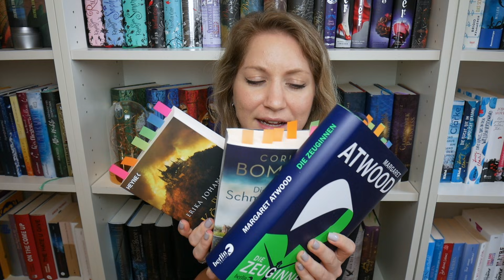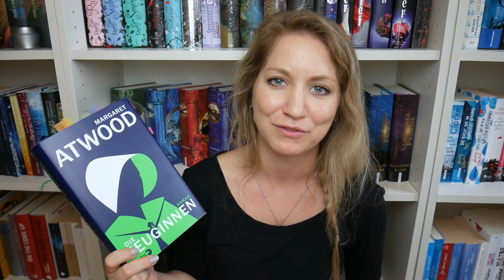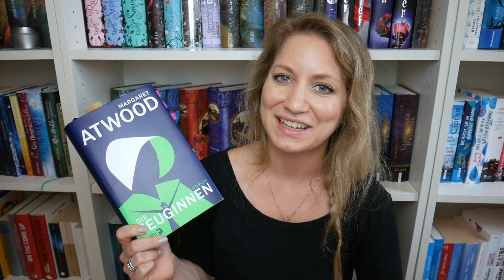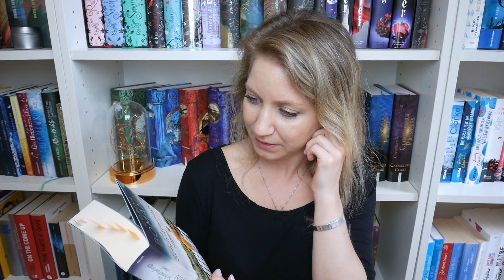Buddyreads: Wie mach ich das, wie läuft das? | Tipps für Leserunden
Hallööööchen,

Diesmal gibt es Tipps für Leserunden. Wie mach ich das, wie läuft das? Ich liebe es, im Buddyread zu lesen, aber es müssen wir mich bestimmte Voraussetzungen erfüllt werden. Welche das sind, erfährst du im Video.

Alle Infos zu Bookbeat:
Schau dir gerne Bookbeat einfach mal an! Ich nutz es wirklich viel und liebs.

Vier Wochen kostenlos Bookbeat nutzen - mit folgendem Code: expectobooktronum